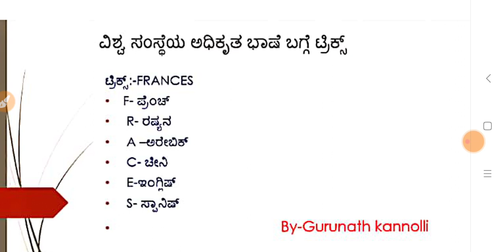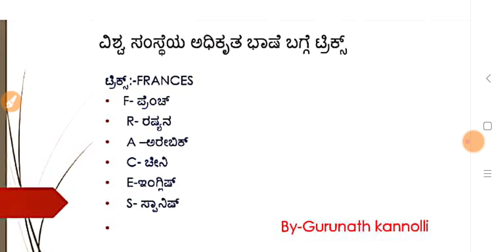GK Short Cuts|GK Tricks to remember in Kannada- Official Languages of UN by Gurunath Kannolli.